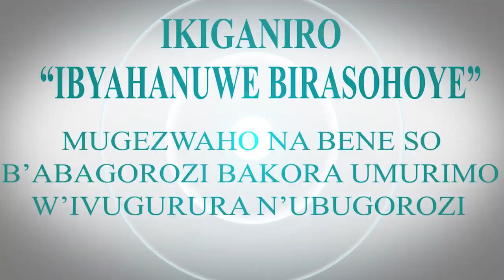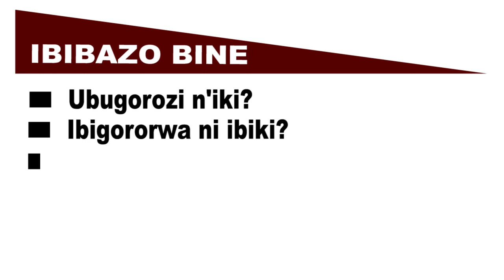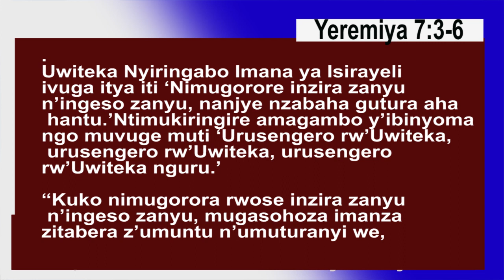MPAMVU TWITWA ABAGOROZI by Nzungu Gad